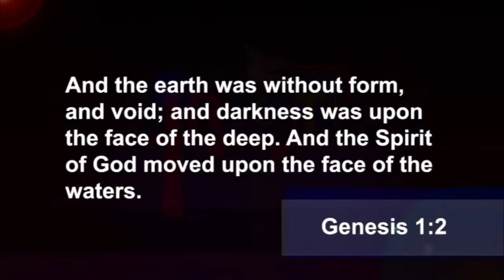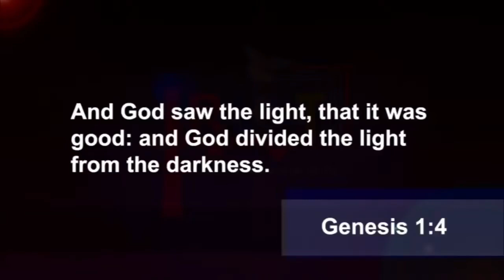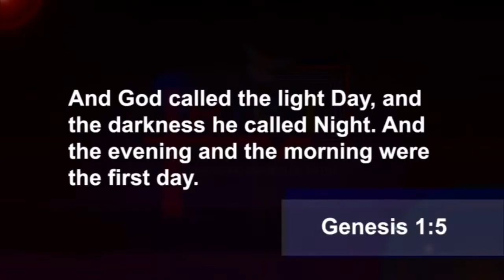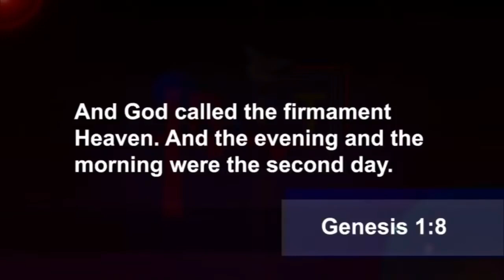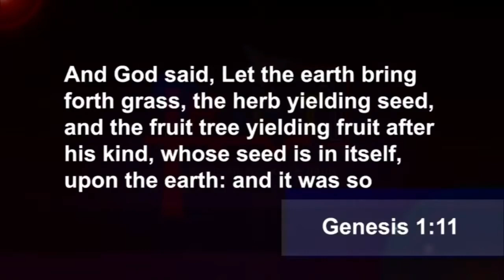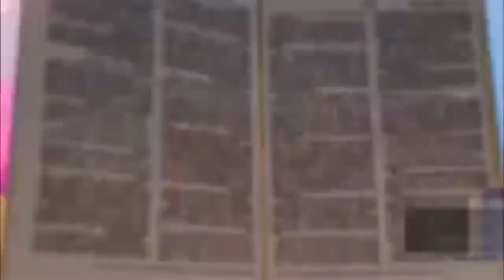Exegesis Of Genesis (Seeing Jesus Christ Thru The Scriptures) - Prt.3 | Dr. Abel Damina